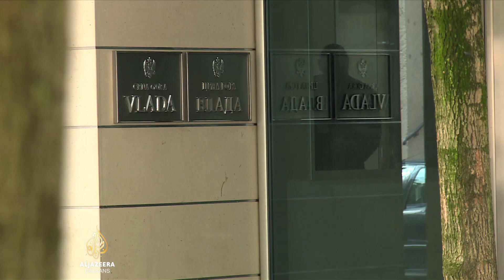Kako će uvođenje sankcija Rusiji utjecati na ekonomiju Crne Gore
Vlada Crne Gore usvojila je paket restriktivnih mjera Rusiji, čime se usaglasila s politikom Evropske unije prema toj zemlji.

U odsutnosti premijera Zdravka Krivokapića sjednicom je predsjedao potpredsjednik Dritan Abazović, koji je ocijenio da je država donijela važnu političku odluku koja nadilazi moguće ekonomske posljedice.